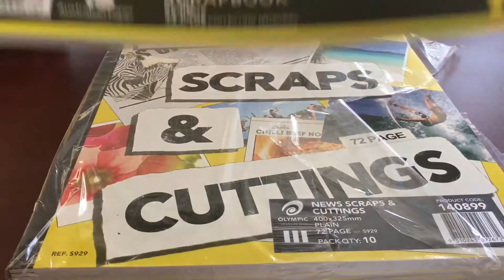OLYMPIC 140899 S929 NEWS SCRAP AND CUTTINGS SCRAP BOOK STAPLED 400X325MM 72 PAGE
Booklist Ref. S929
400x325mm
72 Pages
Blank
60gsm Pages
Sold in a pack of 10 books